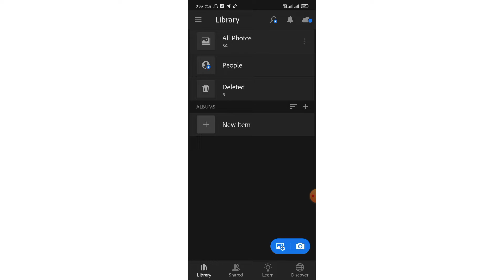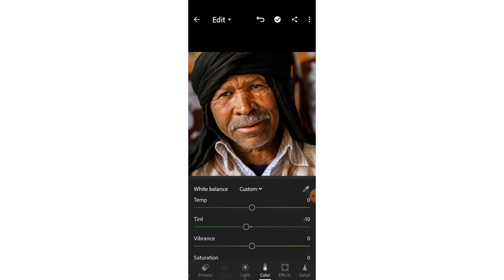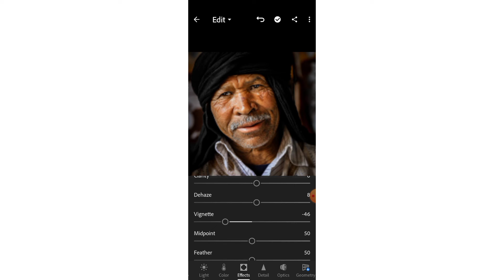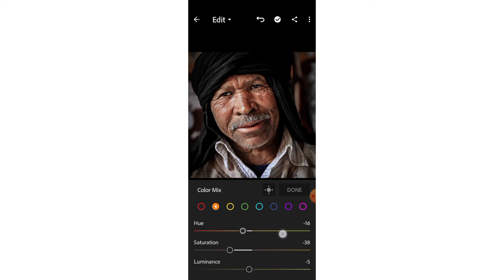who to edit dramatic street portrait|| photos using lightroom mobile|| Ramiz editing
who to edit dramatic street portrait|| photos using lightroom mobile

Your Quaries..
sony jackson
sony jackson background
sony jackson editing
my editing secret
sony jackson editing secret
sony jackson creative ideas
photoshop
picsart
manipulation
photo manipulation
photoshop manipulation
top editing secret
photo editing secret
sony jackson new editing
how to make a creative photo
creative ideas
how to become a best photoshop artist
photo editing tips
best creative ideas
best editing secret
sony jackson editing ideas
my photo editing
piyush the editor